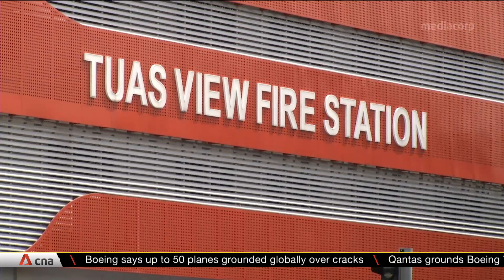SCDF ragging trial: Officer found guilty of telling colleague to push NSF into pump well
A Singapore Civil Defence Force officer has been found guilty of asking a colleague to
push an NSF into a well leading to his death in a high-profile ragging incident. First
Warrant Officer Mohamed Farid Mohd Saleh was found guilty of instigating his colleague,
Staff Sergeant Nur Fatwa Mahmood, to push Corporal Kok Yuen Chin into a pump well
at Tuas View Fire Station. Farid is the third man convicted over the death of Corporal Kok.